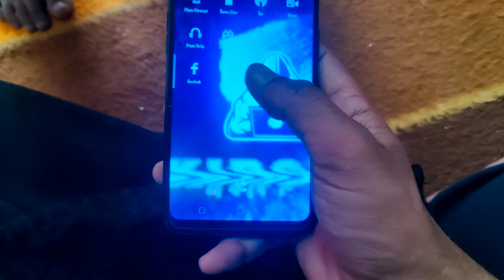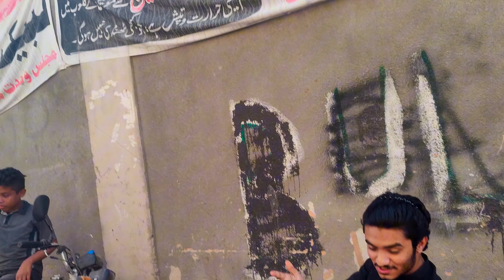kahan se Bach Gaya mai 🥲 | Road Say road se udaya patang 🤣🪁